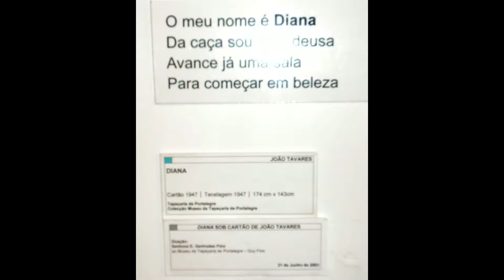Portu17 deel2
Trip door Alentajo deel 2